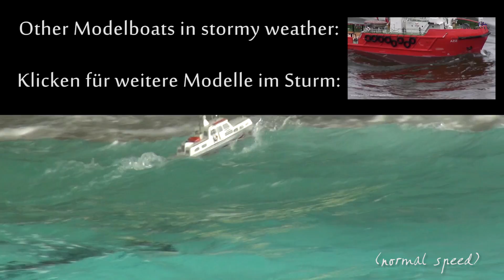MANIAC RC PILOTS | jumping big waves in the “Piratenmeer“ - SUBWATERFILM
---(zum Weiterlesen auf "mehr anzeigen" klicken)---
Und wie bei so vielen Clips von uns hat KsTBeats uns die Musik präsentiert... Vielen Dank!
Wer noch nicht bei Ihm nachgeschaut hat,.. findet Ihr seinen Kanal!

Das Lotsengeschäft ist scheinbar hart umkämpft... obwohl die Wasserschutzpolizei anwesend ist, jagen sich diese zwei Lotsenboote erbittert durch das Erlebnisbad "Piratenmeer" in Büsum...

Tatsächlich wurde uns ein "Lotse" zum Montieren der Kamera und ein zweiter Lotse als Verfolgter incl. ihrer infernalischen Piloten von den Störpiraten aus Neumünster zur Verfügung gestellt.

Wer den Graupner "Lotsen" noch kennt,.. der weiß, es war ein behäbiges langsames Modellboot. ABER das hier hätte man ihm damals bestimmt nicht zugetraut! Viel Spaß beim ansehen :-)

English:
As in so many clips of us KsTBeats did present the Music.. thanks a lot for this!
If you havn´t visited his channel up to now,.. it´s worth it!

Working as a harbour Pilot seems to be a tough job... also the Waterpolice is around, those two maniac Pilotboats hunt each others through the Wavepool of the "Piratenmeer" in Büsum...

What really happend was: The Modelclub "Störpiraten" did offer us to use one "Lotse" (Pilot) as a Cam-Carrier and another one as a hunted One,.. including their slightly maniac captains :-)

Knowing the "Lotse" from Graupner from years ago, nobody would have thought about these kind of navigating!! Enjoy the Clip!